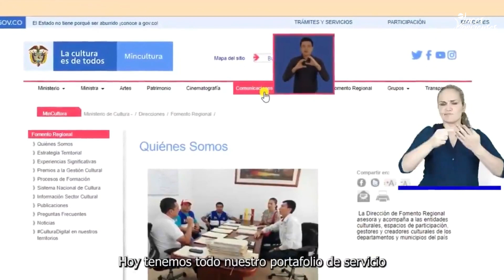DÍA INTERNACIONAL DE LA LENGUA DE SEÑAS